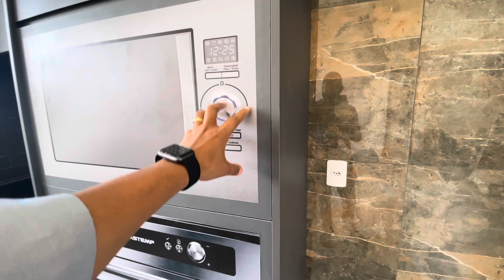Casa condomínio Setlife Mirassol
💎 CASA CONDOMÍNIO SETLIFE I MIRASSOL

3 dormitórios sendo 1 suíte | sala | cozinha gourmet com churrasqueira | piscina aquecida | lavabo | energia fotovoltaica.

Rica em detalhes

Área lote 253mts | área construída 150mts

R$999.000,00

Venha conferir!!

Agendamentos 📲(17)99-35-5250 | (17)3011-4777